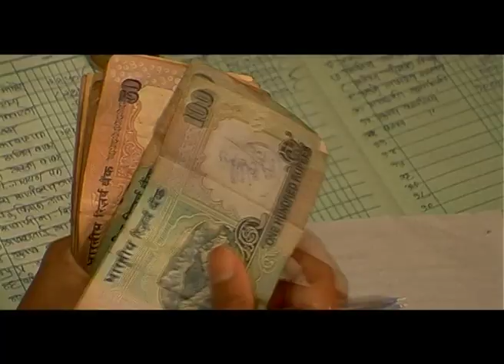Promo Film on Chetna Sinha, Winner of a Social Bravery Award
One of the Three short promo films that I made. This was shot in Mhaswad, a village in central Maharashtra.